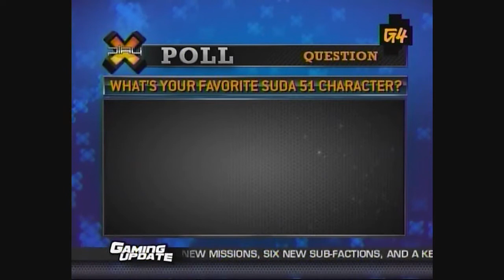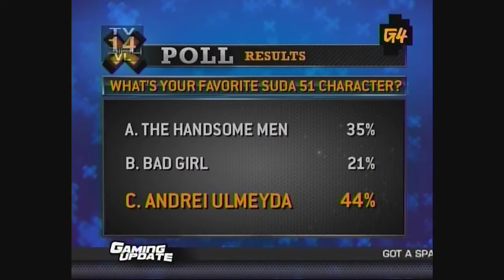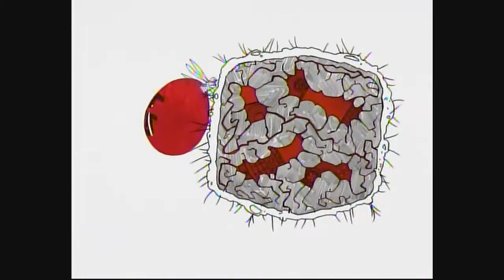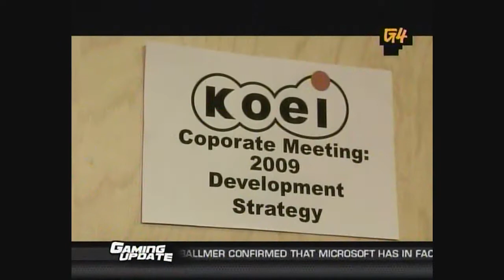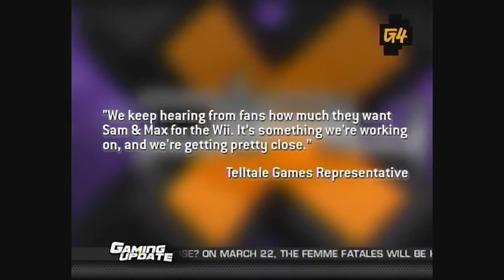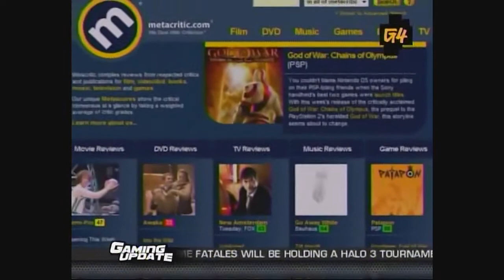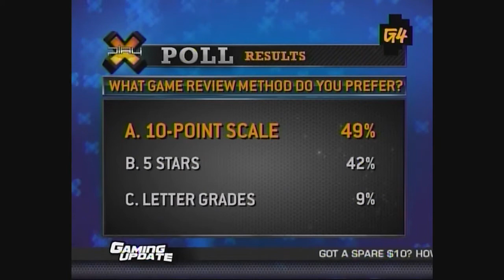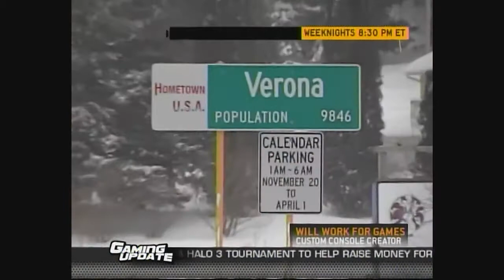X-Play Weekend Edition - Episodes 652-656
Original Air Dates: 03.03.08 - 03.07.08